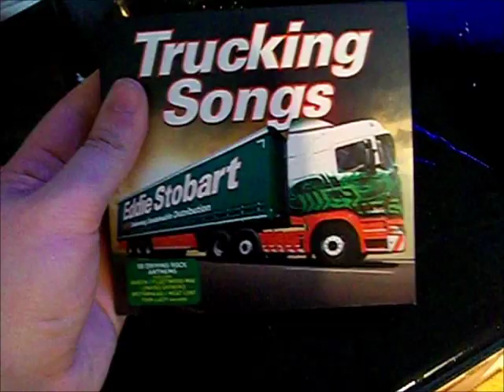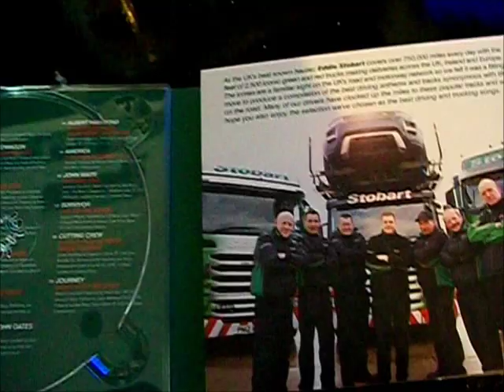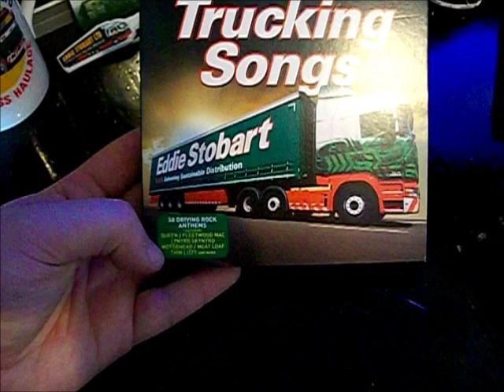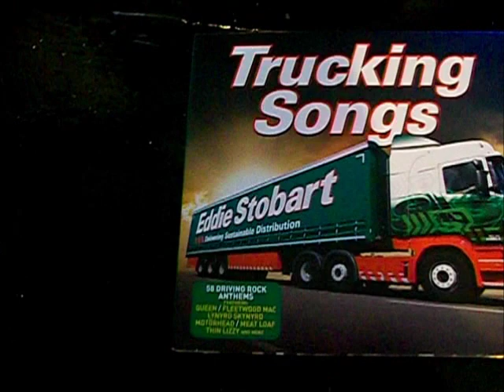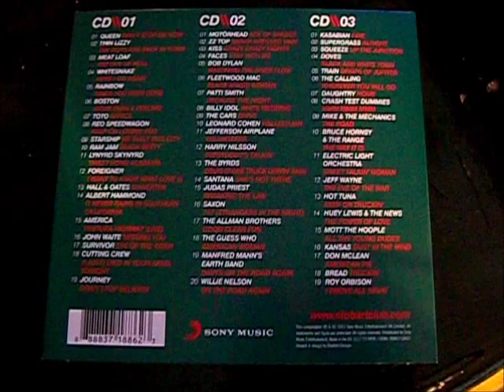Eddie Stobart Trucking Songs - Album Review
the Stobart room Model Review - Trucking Songs (Sony Music)
in a special edition of the stobart room model reviews i review the new trucking songs album just released by sony music featuring stobarts trucking song greats which at this

Songs used  1- Cutting Crew - (I Just) Died In Your Arms
                    2- Meat Loaf - Bat out of Hell
                     3- Kasabien - Fire
                    end clip- Eddie Stobart Official TV Advert

PS You Tube there is no Blondie featured in this Video, you stupid american idiots